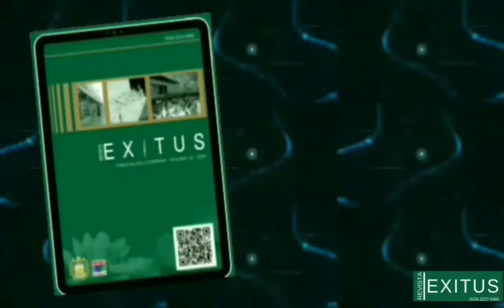Conexão Exitus - Prof. Dr. Anselmo Colares (UFOPA)